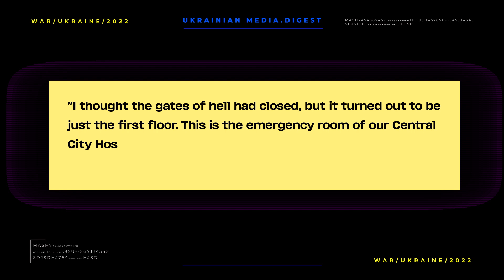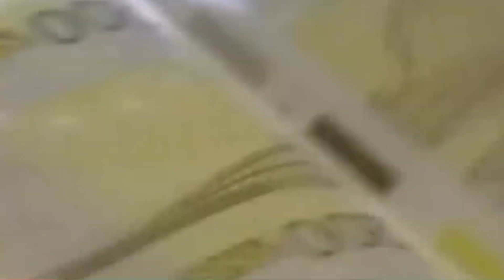The war in Ukraine. Digest 3 for 08.03.2022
Destroyed to the ground! Russian invaders destroyed the central hospital of the Izyum сity in the Kharkiv region. Volodymyr Matsokin, the deputy mayor of the city, reports.

"I thought the gates of hell had closed, but it turned out to be just the first floor. This is the emergency room of our Central City Hospital. Probably another secret NATO base. The patients were getting out from under the rubble as best they could."

There are no military units in the city. However, the Russian invaders have turned it into nothing. They occupy it, preventing the delivery of humanitarian supplies and the evacuation of the residents. The invaders have destroyed Izyum's railway and bus stations, court, medical college, police station, children's sports school and are shelling civilians.

About 3,000 civilians were evacuated from one of the hottest spots in Ukraine-the city of Irpin. It is a neighborhood of the capital. People were rescued from the invaders under explosions and shelling, because the silence period is not respected by the aggressor. Fortunately, there were no reports of injuries or deaths today.
Rescuers report that they are evacuating people who approach the destroyed bridge on their own.

Humanitarian aid is also being evacuated and unloaded in Sumy. The city has been shelled by the invaders since the start of the invasion. Two convoys of transport with people left Sumy today in the direction of Poltava. There was shooting during the evacuation in the afternoon:

It was not a battle, not a firefight. It was Russian Federation vehicles accompanied by a tank, and there were people sitting on the armor. They brought in their artillery, a small number, and when they saw our roadblock of armed men, they opened chaotic fire on the field, on the landing, on the trees, upwards.

Luckily there were no casualties. Now the situation at the exit is calm. It is also reported that it is possible to leave the city by private transport. However, only until 19.30.

David Beckham's family supported Ukraine! Today, the famous English footballplayer and his wife Victoria released a video on their Instagram, in which they urged not to stop and help Ukrainian children and their mothers.

David Beckham says he watches with horror the events in Ukraine as mothers with children in their arms are forced to escape the shelling:

Thats why this Inetranional Womens Day. I am setting up an emergency appeal through my 7 Fund foe UNICEF to help provide immediate aid. Victoria and I have made a donation on behalf of our family to kickstart the appeal. We woul be so greateful if you woul join us/

In addition to this video, Victoria Beckham published another post of support for Ukrainians.